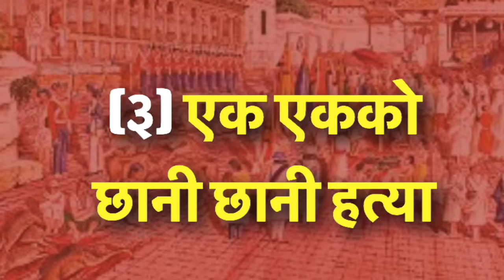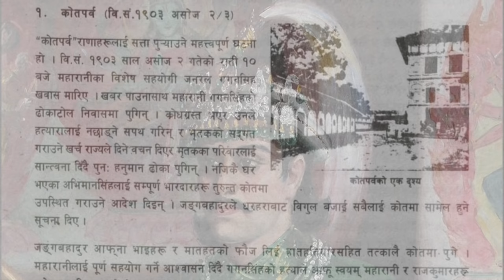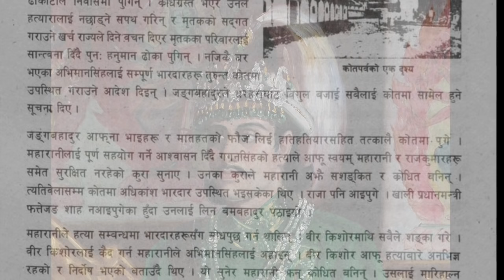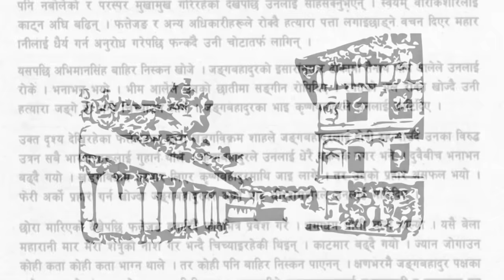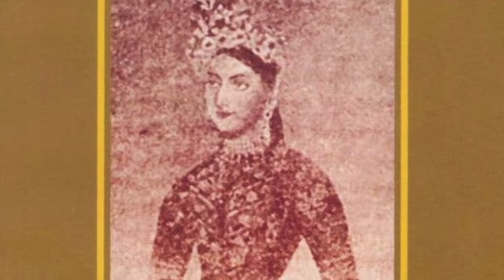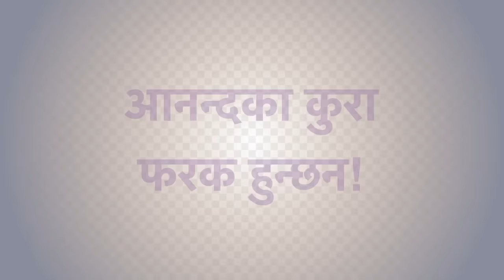HISTORY: Kot, Bhandarkhal & Alau - 3 Parvas to make Jung Bahadur rise & start Rana Rule in Nepal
All 3 parva in one - I have compiled all three previous videos to make this video. This video shows how Rana Rule started in Nepal. Jung Bahadur and his brothers benefited from the king queen and the issue of crown prince.

00:00 - Start
00:48 - End of Gagan Singh
01:37 - Kot Parva
06:11 - Bhandarkhal Parva
11:34 - Alau Parva
20:09 - conclusion

Next part is the 1942 Kanda.

1. Kot Parva.
How was Kot Prava planned?
Who planned the Parva?
What caused it?

2. Bhandarkhal Parva
- Reason behind Bhandarkhal Parva
- Who caused it

3. Alau Parva
- What is Alau Parva
- Who caused Alau Parva